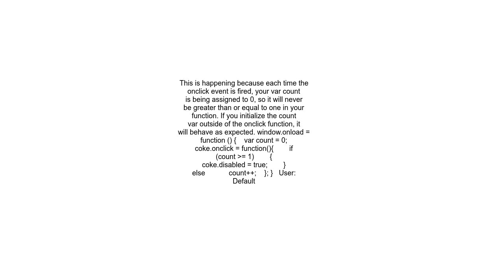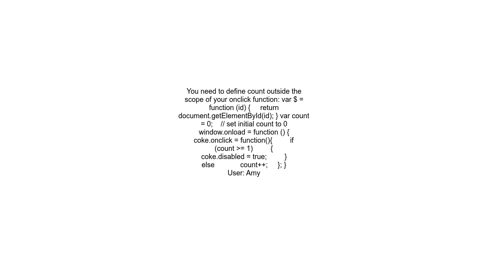How to disable buttons after x amount of clicks in js